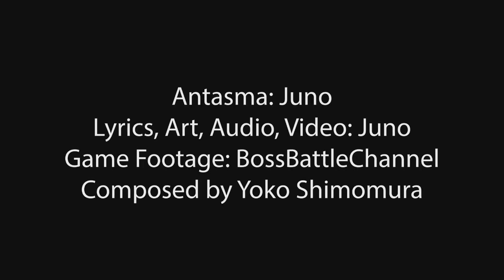(Requested) Antasma WITH LYRICS - Mario & Luigi: Dream Team Cover in Reversed